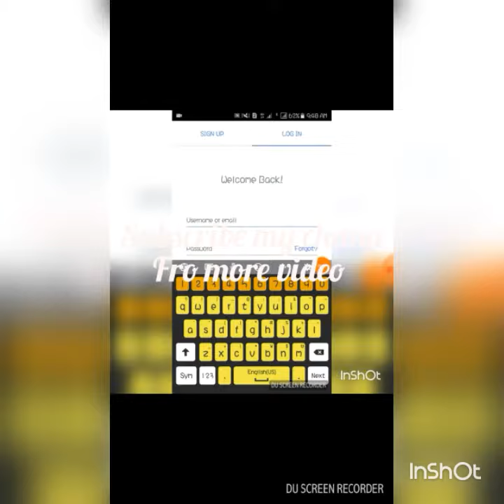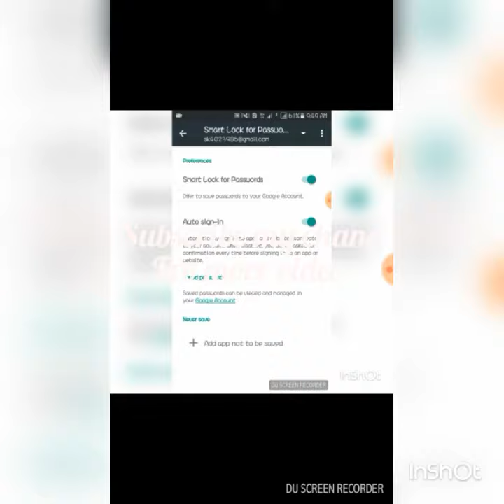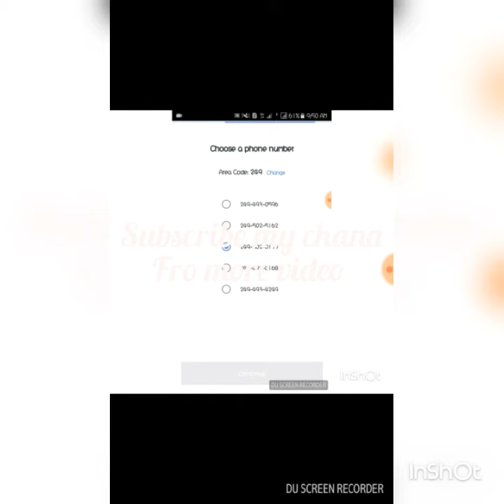Make free Canada number for what's app imo any app